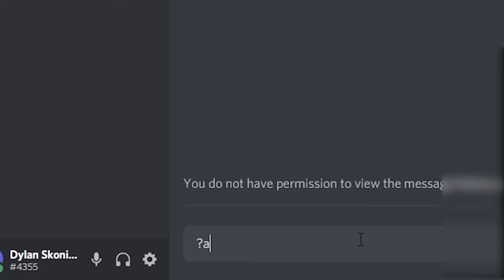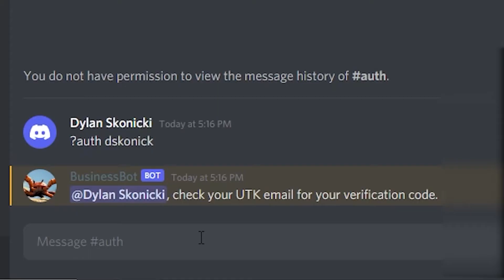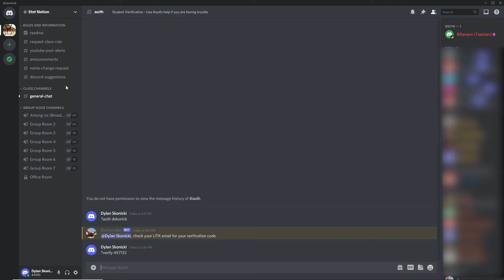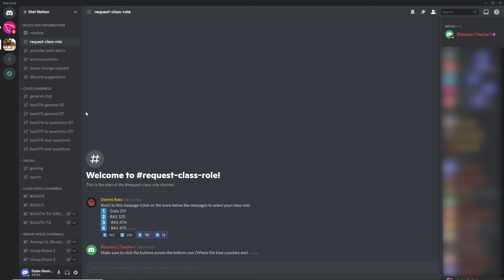Stat Nation Discord Instructions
How to join and authenticate in the Stat Nation Discord.